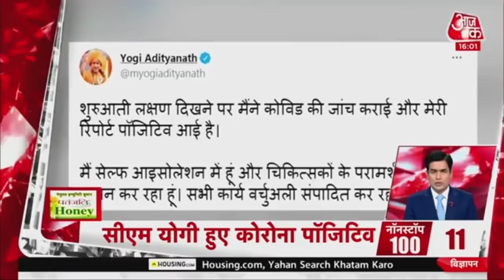Hindi News Live: देश-दुनिया की शाम की 100 बड़ी खबरें I Nonstop 100 I Top 100 I Apr 14, 2021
Coronavirus Update: देश में मंगलवार को 24 घंटे में 1,61,736 नए केस दर्ज हुए और 879 मौतें हुईं. केंद्रीय स्वास्थ्य मंत्रालय की ओर जारी सूचना में कहा गया है कि अब तक देश में कोरोना के 12,64,698 केस एक्टि‍व हैं. अब तक कोरोना के कुल 1,36,89,453 केस दर्ज हो चुके हैं और कुल 1,71,058 लोग अपनी जान गवां चुके हैं. दूसरी ओर, अब तक अब तक वैक्सीन की 10 करोड़, 85 लाख डोज लगाई जा चुकी है.

CBSE board exams for class 10 cancelled: Coronavirus के बढ़ते संकट के बीच CBSE की परीक्षाओं को लेकर भारत सरकार ने बड़ा फैसला लिया है. CBSE 12वीं की परीक्षाओं को टाल दिया गया है, जबकि 10वीं की परीक्षाओं को रद्द कर दिया गया है. बुधवार को PM Narendra Modi ने शिक्षा मंत्री और मंत्रालयों के अधिकारियों के साथ बैठक की थी, जिसमें ये फैसला लिया गया है.